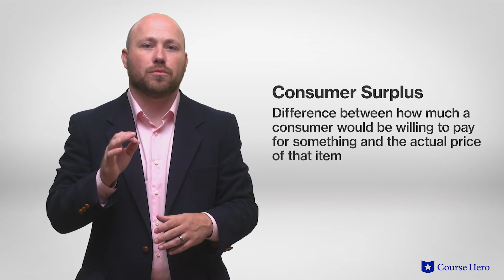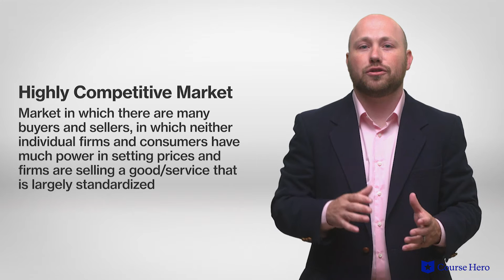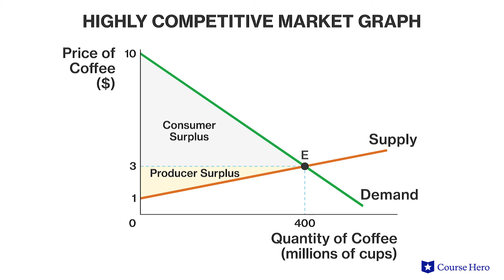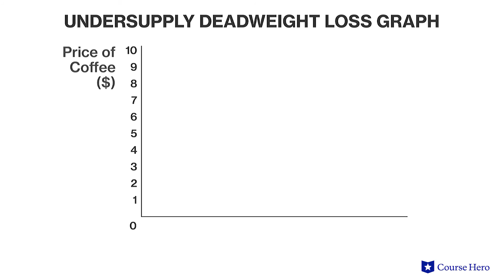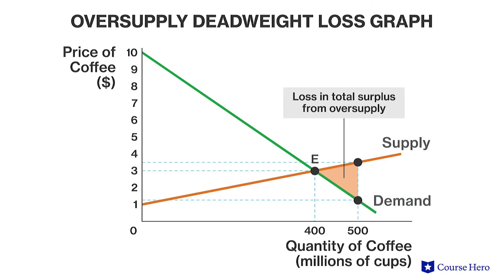Total Surplus | Microeconomics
Summarize videos instantly with our Course Assistant plugin, and enjoy AI-generated quizzes Learn all about total surplus in just a few minutes! Professor Jadrian Wooten of Penn State University explains total surplus and how it is impacted by undersupply and oversupply.

Explore Course Hero’s collection of course and literature study guides